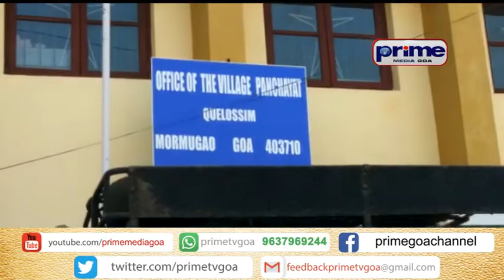KELLSHI PANCHAYAT AGAINST DIVERSION OF TRAFFIC THROUGH THE VILLAGE